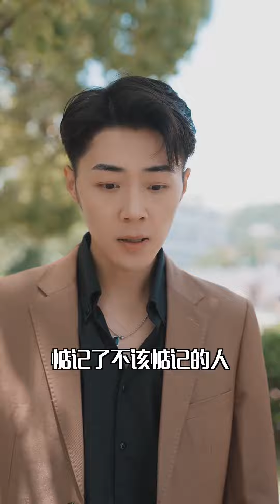丈夫英雄救美後發現前妻在和初戀情人見面，一怒之下把她帶回床上狠狠疼她 💕 中国电视剧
LXZCDNLYX